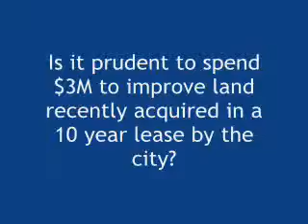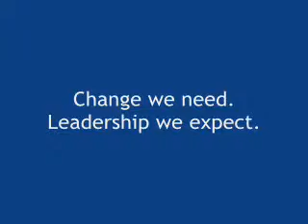Q10-09/03/09: IMPROVEMENT OF RECENTLY LEASED LAND BY THE CITY - Rye Town Hall Meeting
Is it prudent to spend $3M to improve land recently acquired in a 10 year lease by the city? Response by Douglas French.